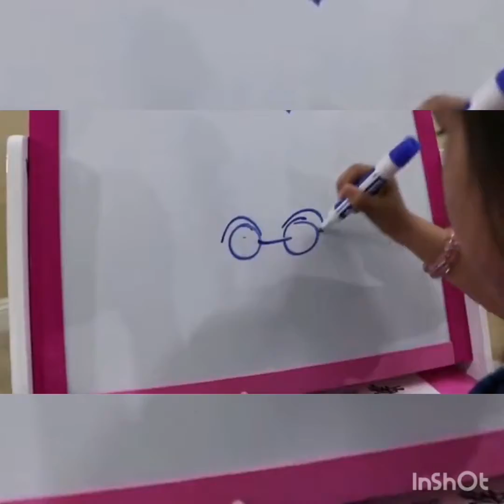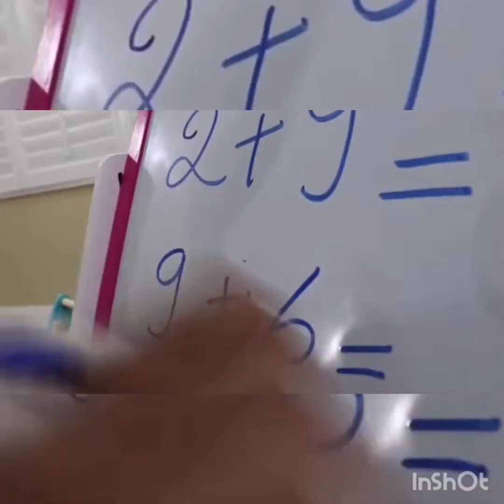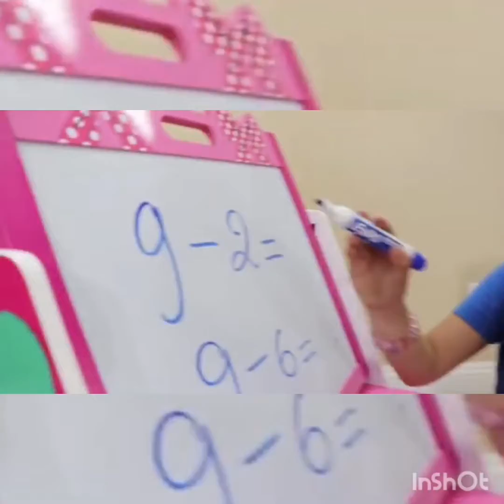Minnie mouse learning table drawing challenge | Smart Kids TV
Enjoy educational songs and stories for preschoolers written by child education experts.
| Smart Kids TV